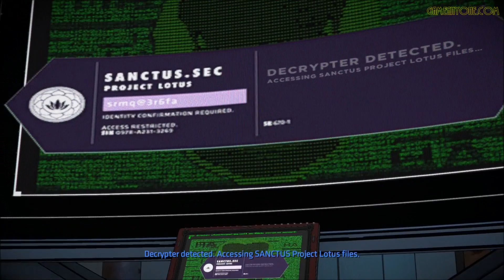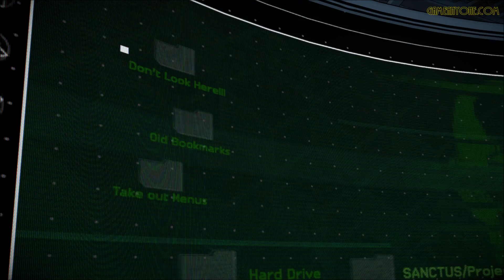Batman: The Enemy Within - Episode 3 - #4 - Hive of Villainy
Batman: The Enemy Within - Episode 3 - Hive of Villainy

Platform: PC/XONE/PS4/Android/iOS
Release: November 2017
Rating: M